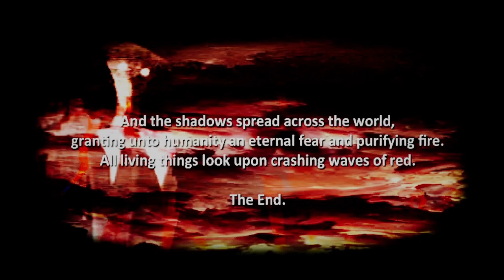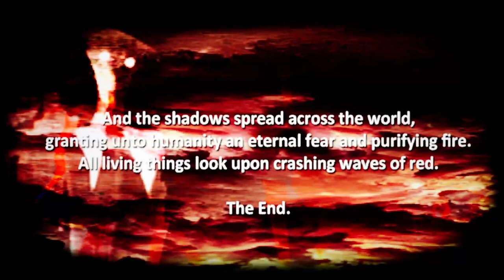THE LAST THING YOU WANT TO FIND DURING YOUR NIGHT SHIFT - THE SHADOW OVER ROUTE 80